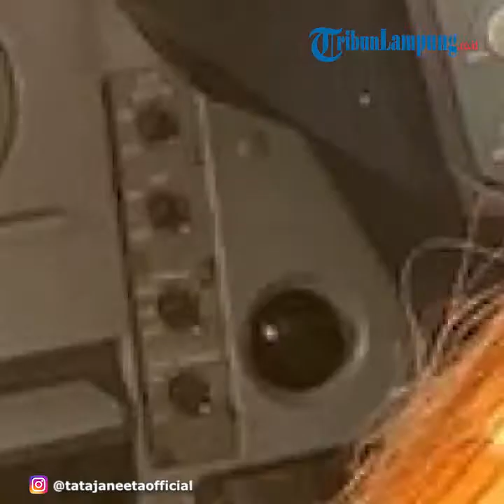Tata Janeeta Pamer Foto Super Ndeso Mendadak Dapat Komentar Menohok dari Netizen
TRIBUNLAMPUNG.CO.ID - Penampilan publik figur memang sangat menarik untuk menjadi bahan perbincangan.
Tak hanya tentang gaya busana nya yang kerap kali diikuti penggemarnya.
Gaya makeup dan rambut selebriti pun tampaknya kerap menjadi panutan orang-orang yang mengidolakan mereka.
Namun jika kita ulas foto lawas para artis idola kita, mereka tidak semodis seperti zaman sekarang.
Mengingat jaman sekolah belum mengenal makeup dan berbagai fashion item yang menjadi andalan para wanita.
Belum lama ini penyanyi jebolan Mahadewi, Tata Janeeta membagikan potret jadulnya di akun Instagram @tatajaneetaofficial.
Pernahkah kamu tahu seperti apa wajah Tata Janeeta saat masih duduk di bangku sekolah?
Siap-siap ya, foto berikut ini akan menjawab rasa penasaran kamu.
Pelantun lagu 'Korbanmu' ini mengaku jika penampilannya terlihat seperti orang desa.
Bahkan rambutnya pun terlihat cepak dan pendek berbeda dengan gaya rambut Tata Janeeta yang sekarang.
"Penampakan tampak ndeso dan belum terkontaminasi," tulis Tata Janeeta dalam kolom caption.
Postingan ini menuai respons dari warganet yang mencoba membandingkan wajah Tata Janeeta yang dahulu dan sekarang.
"Cantikan sekarang," komentar @12uth_kell.
"Kayak cowok tante dulu tapi sekarang cantik," timpal @galiharyoputra.
"Kamu kayak cowok Ta," imbuh @nana_bayek.
"Tomboy banget sih teh," saut @ddarmadi87.
Artikel ini telah tayang di Grid.ID